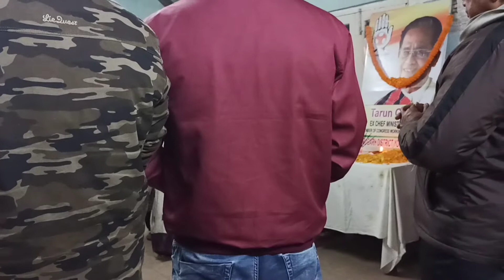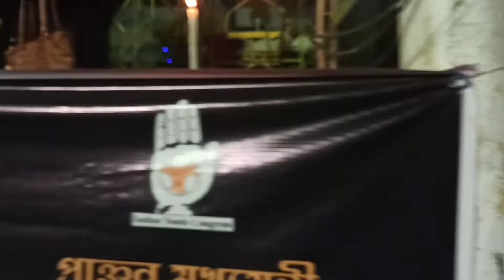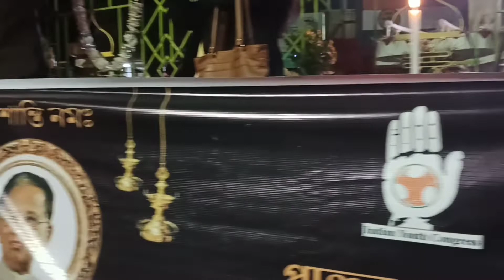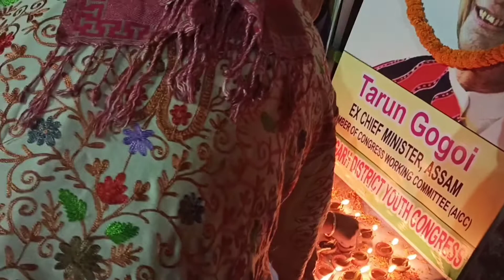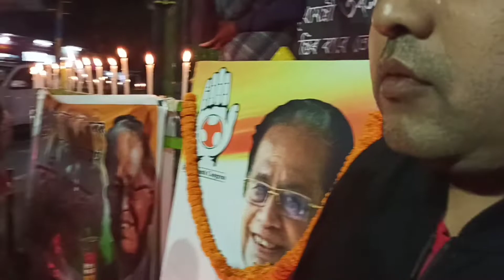মাননীয় প্ৰাক্তন মুখ্যমন্ত্ৰী স্বৰ্গীয় তৰুণ গগৈ ডাঙৰীয়াৰ শ্ৰদ্ধাঞ্জলি 🙏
ঔমঃ শান্তি 🙏